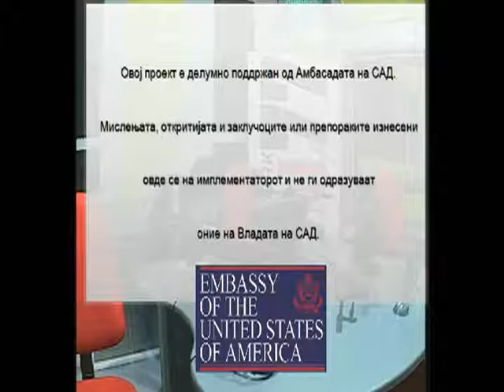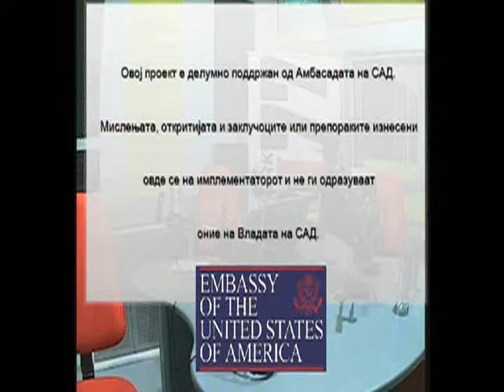Емисија Стадион на Канал 77 - 15.11.2014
Овој проект е делумно поддржан од Амбасадата на САД. Мислењата, откритијата, и заклучоците, или препораките изнесени овде се на имплементаторот, и не ги одразуваат оние на Владата на САД.